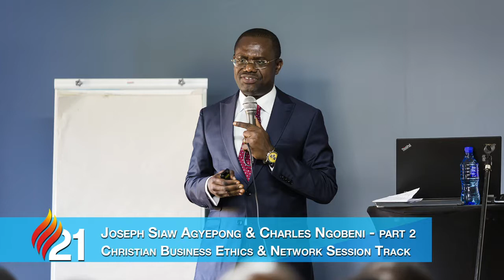E21 Africa - Christian Business Ethics & Network Track - Joseph Siaw Agyepong 2 & Charles Ngobeni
Dr. Joseph Siaw Agyepong, founder and Executive Chairman of the Jospong Group of Companies can best be described as a Serial Entrepreneur with a penchant for identifying business opportunities across various industries.
The Jospong Group currently operates in Waste, Sanitation and Environmental Management; Banking and Finance;  I C T and Software development; Printing and Publishing; Automobile, Plant and Equipment; Building and Construction; Manufacturing; Ports Services and Logistics; Mining and Quarry; Agriculture and Agro Business; and Oil and Gas.

Charles Ngobeni is an author, serial entrepreneur, talk show host, an international business coach, and a pastor: all these words describe Pastor Charles Ngobeni. Charles holds a Secondary Teacher’s Diploma (STD), a Science Education Diploma (SED), a BSc. (Mathematical Sciences) degree from the University of the North (now University of Limpopo), as well as a Masters degree in Business Administration (MBA) with the University of the Witwatersrand (WBS). He completed his Ministerial Training with the Rhema Bible College in Randburg and was ordained as a pastor of Miracle Valley Churches in March 2010. He currently runs his taxi business, seven Wimpy restaurants, a Sasol fuel station, Art of Skin Care cosmetics company, Kuwisa guest house, a number of mining houses, has a number of shares with different companies listed in the JSE, and hosts the television talk show “Marketplace With Charles” on TBN. Charles attributes his success to tithing and giving. He is deeply involved with a number of churches’ building projects. Year after year he sends pastors-to-be to Bible colleges and sponsors a number of pastors on a pilgrimage to Israel.